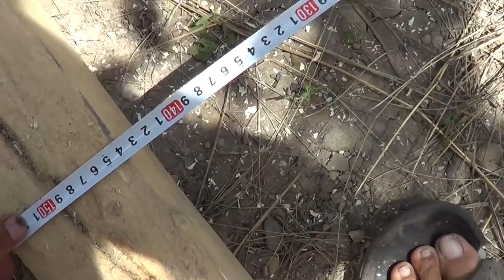ФАНТАЗИИ НЕ ХВАТАЕТ / АТАМАНСКАЯ РЕЗНЯ БЕНЗОПИЛОЙ ОЧЕРЕДНАЯ СЕРИЯ